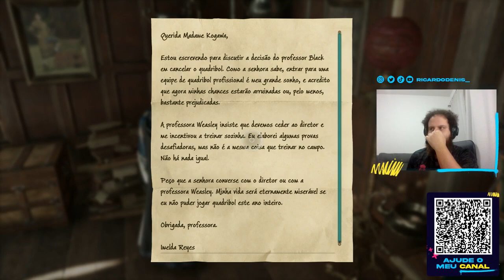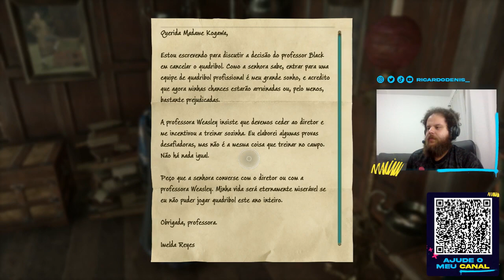Hogwarts Legacy - DESAFIO CONVOCATÓRIO e o feitiço GLADIUS [EP. 34]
Fala galera, esse é um corte da live jogando Hogwarts Legacy.